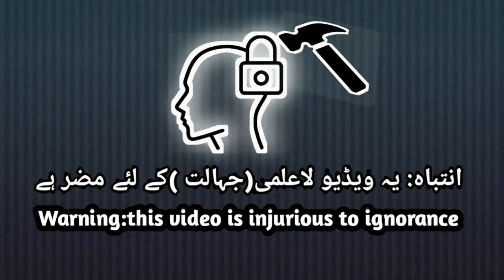Who Is Jesus Christ(Yesu Masih Kon Hai) (urdu Hindi) (یسوع مسیح کون ہے ؟)whoisjesus